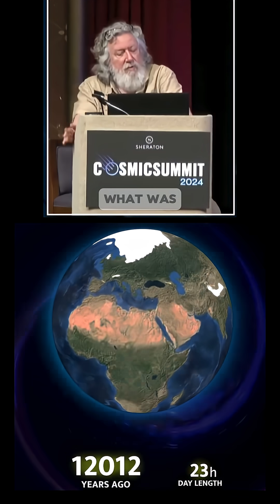Is Our Galaxy Bombarding Earth?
For eons, Earth’s evolution has ticked along—until sudden cataclysms reshaped everything.
But why?

Some geologists believe the answer lies far beyond our atmosphere…
Giant comets from the galactic tide periodically flood our solar system with debris, triggering mass extinctions and upheavals.

A cosmic clockwork we’re only beginning to understand.